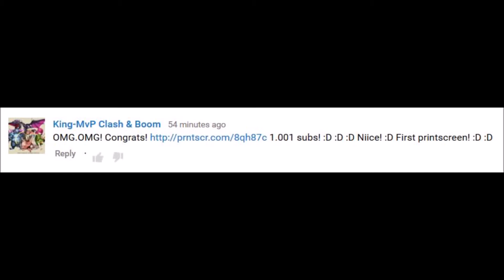1,000 Subscriber Face Reveal | TH8 & TH9 HUGE LOOT GiBarch Raids in Silver League!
The rest of the video is GiBarch on my TH8 and TH9 Clash of Clan account for huge resources! Make sure to stick around for the ending where we have funny bloopers and subscriber comments! (You could be mentioned!)

Clash Of Clans Free Gems! - Clash Of Clans Tips + Tricks Video. Clash Of Clans how to get free gems fast easy with Cash For Apps!

Thank you for checking out Andre - Clash of Clans & More! Your complete source for all things Clash of Clans! Replays, game play, and tutorials galore to help improve your gaming experience and make you a better Clasher! Everything Clash of Clans related is here: Farming tips, trophy hunting strategies, Silver, Gold, Crystal, Master and Champion strategy as well as lower levels, including TH3, TH4, TH5, TH6, TH7, TH8 and coming soon, TH9 (and of course TH10)!

Check out base layouts and analysis, troop compositions, attack strategies, including dealing with traps, bombs, mines, Teslas, the Barbarian King and Archer Queen, and any possible troop in the Clan Castle! Also, learn to attack effectively with everything from the Archer and Barbarian to PEKKA , Balloon, Wizard, Witch, Wall Breaker, Minion, Hog Rider, Healer, Valkyrie (yes even her), Dragon and Goblin! Attack strategies include: GoWiWi, GoWiPe, Barch, BAM, Balloonion, and more!